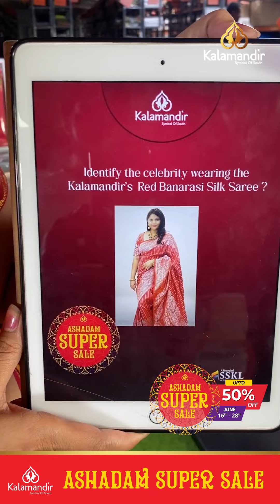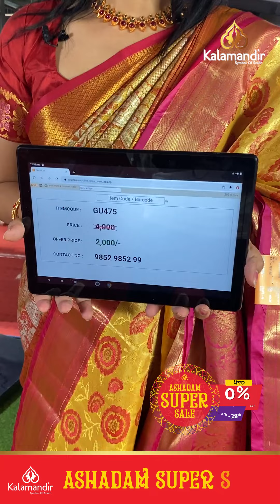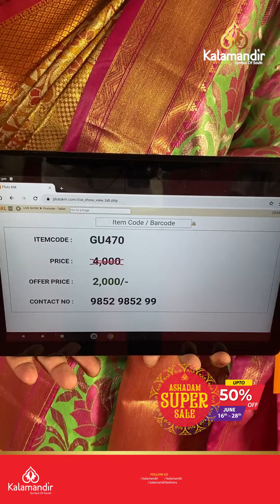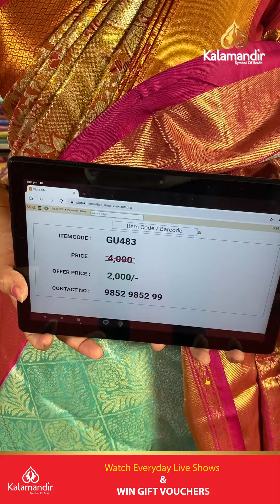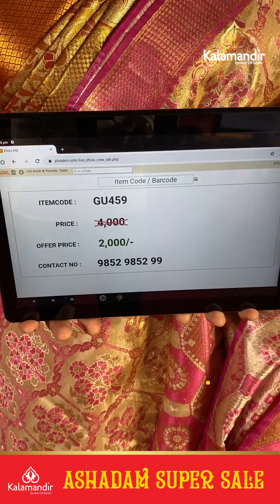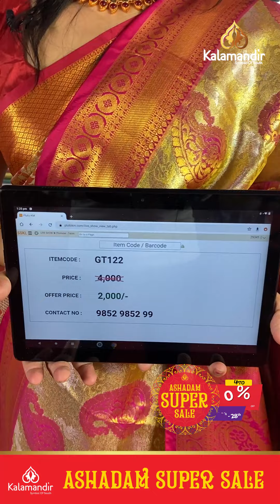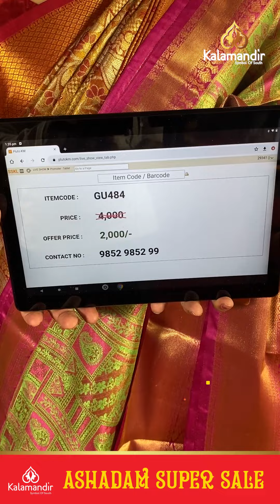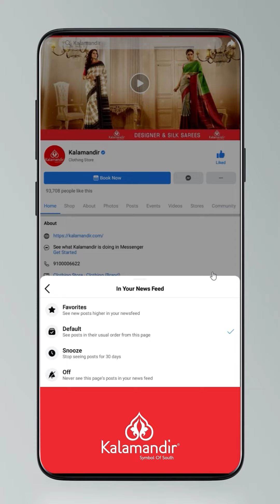ASHADAM SUPER SALE | Pattu Sarees - Flat 50% off | Offer Valid For 24hr | Kalamandir LIVE